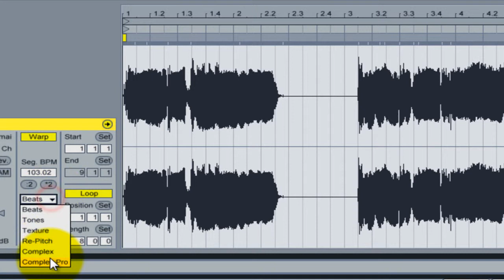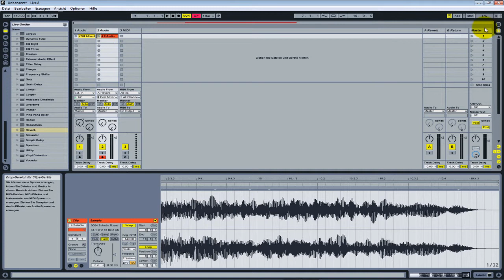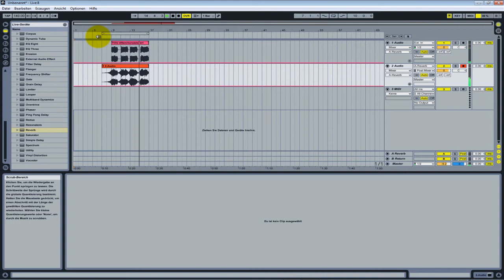Ableton Live- Ghostvoice (Effect Tutorial)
HowTo create Ghosteffects in Ableton.